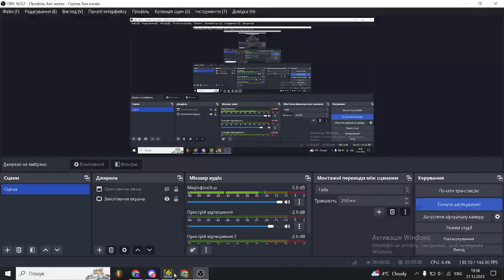ABCDEFGHIJKLMNOP 100% (THIRD EASY DEMON , AND FOURTH DEMON)